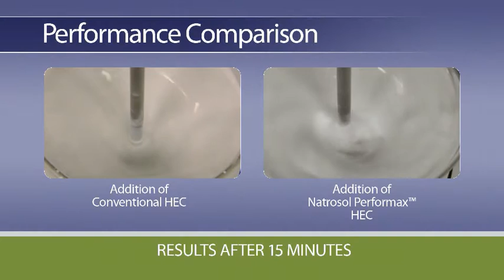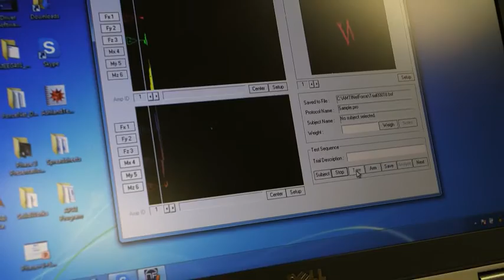Abe Vaynberg, scientist, Coatings Specialties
Abe Vaynberg uses data to improve the feel and consistency of coatings.